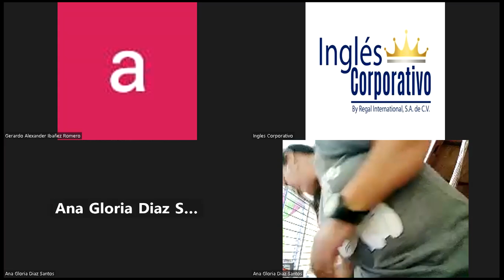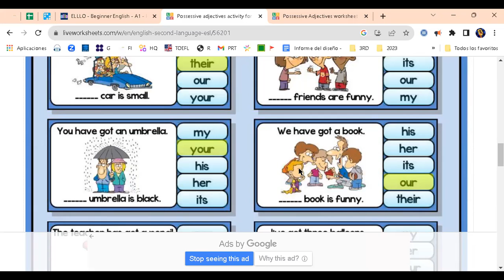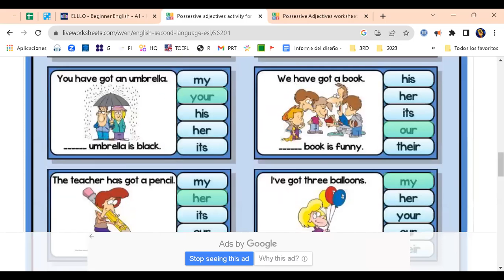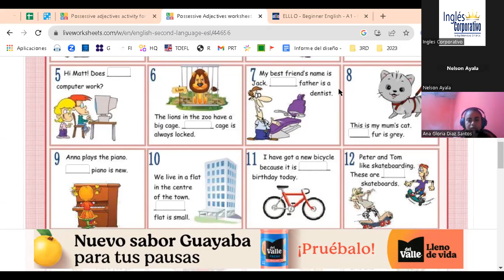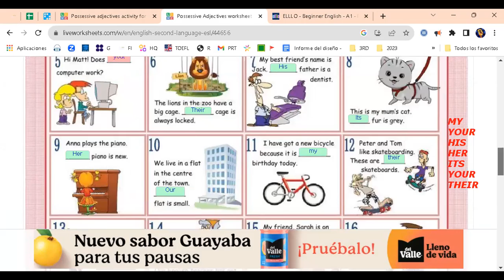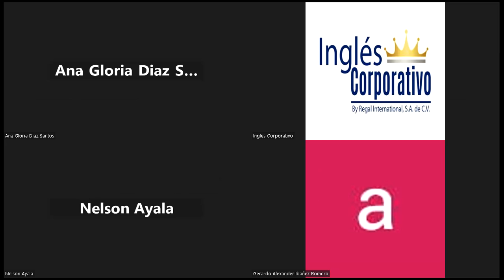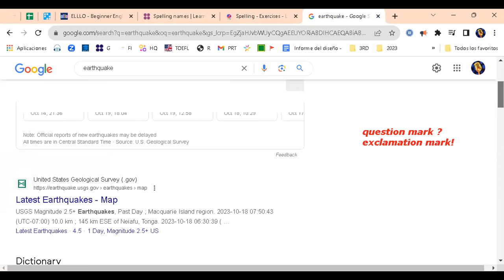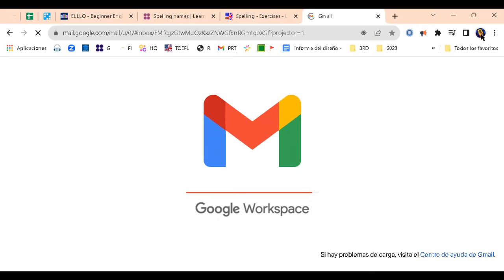SESION 5-20-10-23-IC29750-0001-2023-RAMÍREZ-VOCABULARY PRACTICE